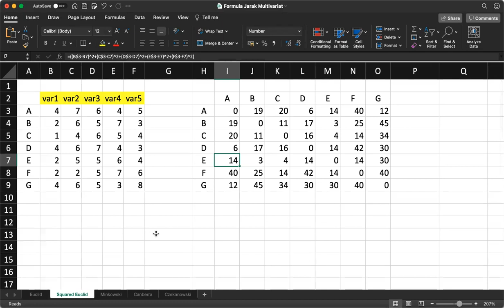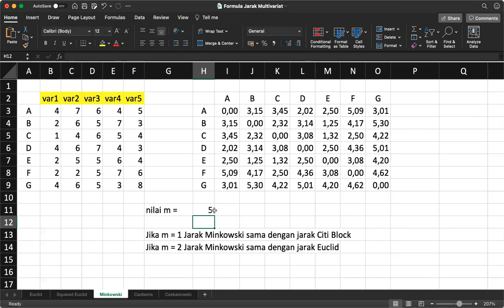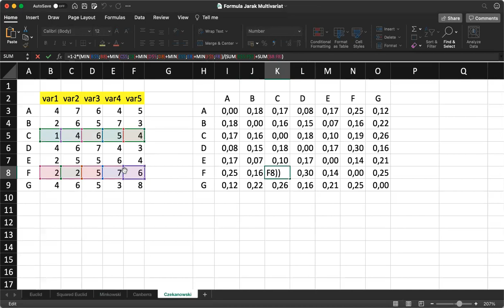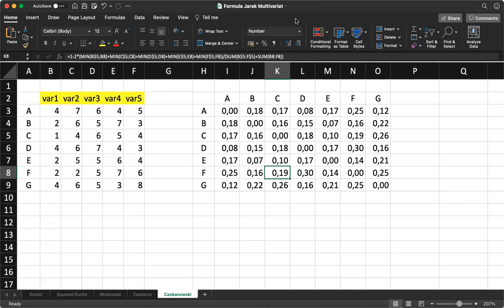190. Jarak Euclid, Kuadrat Euclid, City Block Manhattan, Minkowski, Canberra dan Czekanowski